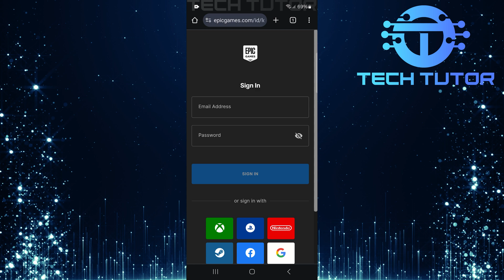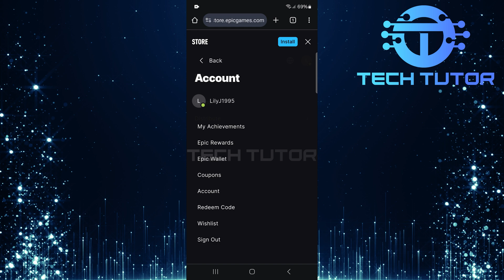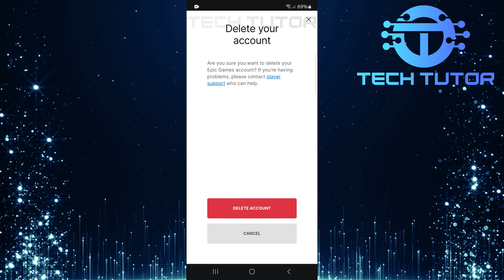How To Delete Fortnite Account On Mobile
In this short tutorial, you will learn how to delete your Fortnite account on mobile. Sometimes, players decide to delete their accounts for various reasons. Maybe you want a fresh start or no longer wish to play the game. Whatever your reason, we’ll guide you through the steps so that you can complete the process quickly.